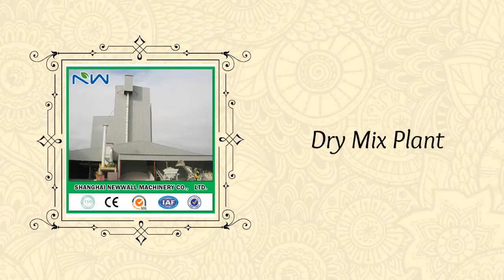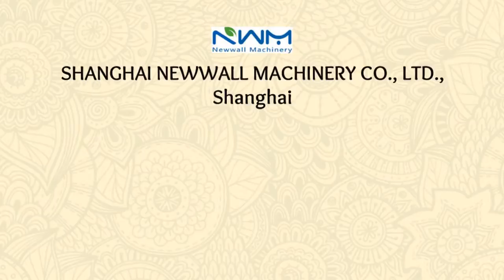Dry Mortar Plant Manufacturer in china | Shanghai Newwall Machinery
Shanghai Newwall Machinery Co., Ltd was found in 2012, and is the Changzhou Longcheng Powder equipment Co., Ltd independent investment company engaged in foreign trade import and export.